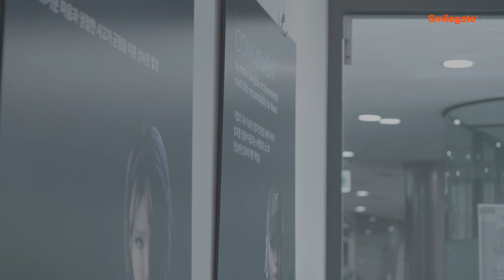담당자가 들려주는 스마일게이트 메가포트 소싱팀 소개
담당자가 직접 들려주는 직무소개 인터뷰 ✨

스마일게이트 메가포트 소싱팀은 2022년 직무체험형 인턴십 모집중 💗

00:00 자기소개
00:15 소싱팀에 대해 소개해주세요
00:55 소싱 직무에 대해 자세히 알려주세요
01:34 업무를 수행하며 좋은 점은?
01:51 업무수행에 필요한 역량은?
02:25 스마일게이트는 어떤 회사인가요?
02:47 마지막 한마디